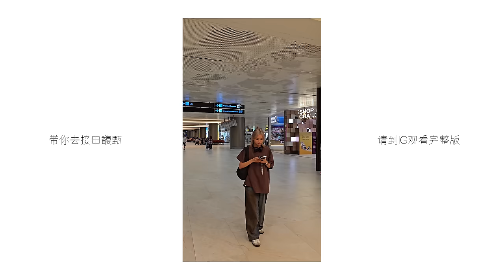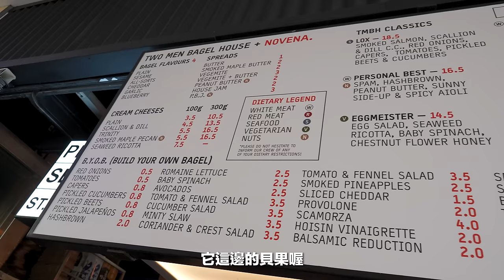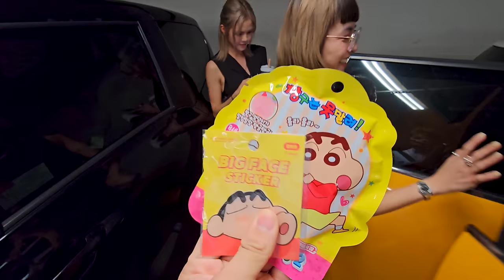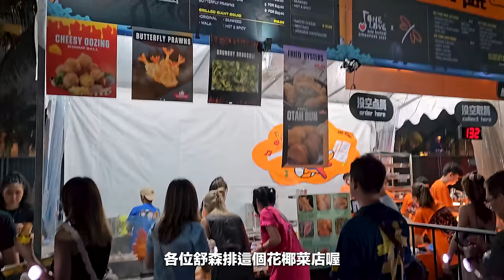帶未婚妻去見田馥甄🤍｜體驗vip演唱會座位｜有人暈倒而且叫不醒...【常勇的日常】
每一次見田馥甄 每一次都還在心動🤍